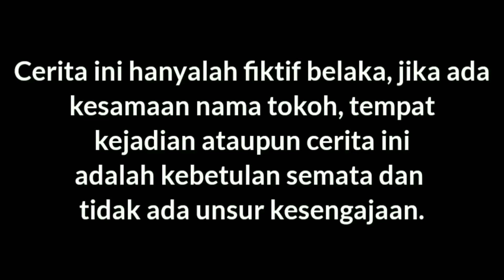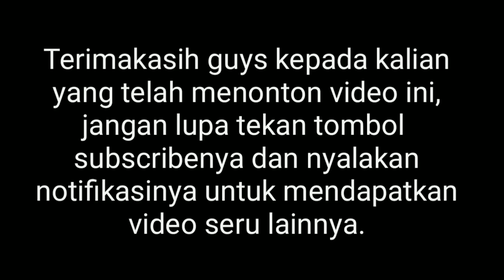TANAM KEBAIKAN DIBALAS KEBAIKAN PULA, JANDA CANTIK DINIKAHI PEMULUNG YANG TERNYATA DIREKTUR. PART2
SELAMAT DATANG DI CHANNEL WRT PROJECT.

TERIMA KASIH.

WASSALAM